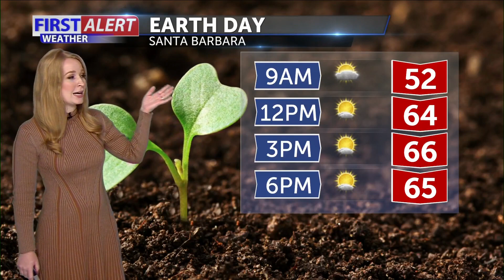Friday morning forecast April 22nd